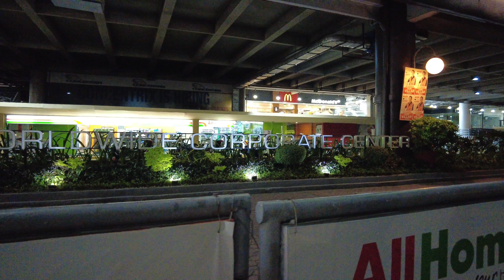Shaw Boulevard - Night Walking Tour Mandaluyong City Manila Philippines 🇵🇭.